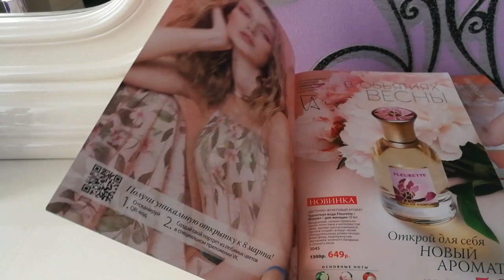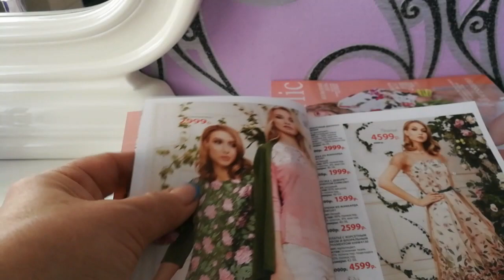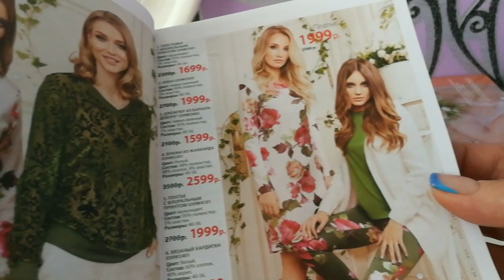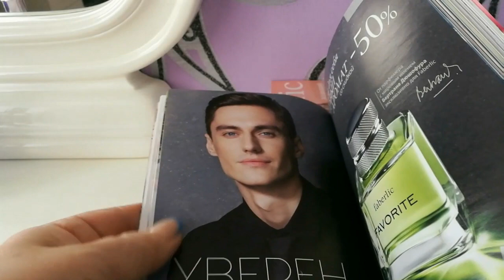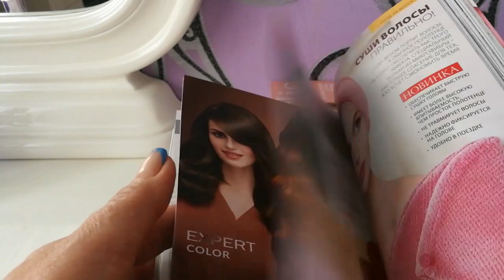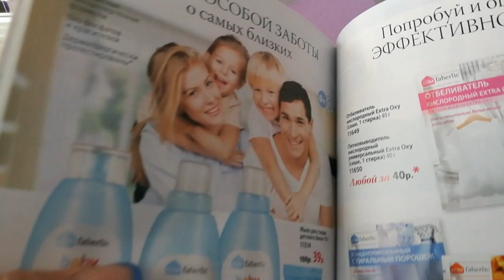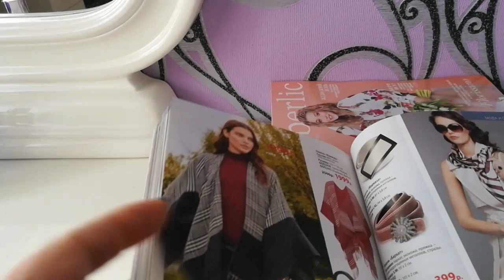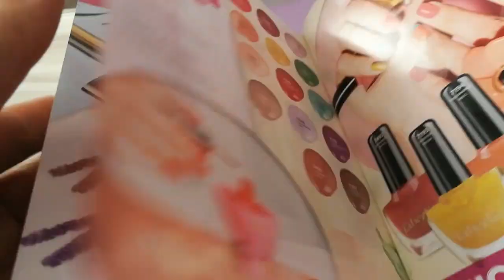Новинки каталога 3 Faberlic / Фаберлик. Основные акценты каталога и самые выгодные предложения.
Всегда интересно заглянуть в новый каталог. Что же в этот раз приготовила для нас компания faberlic? В данном видео - о самых выгодных предложениях и об огромном количестве новинок в каталоге 3 фаберлик.

Пользуйтесь всеми "плюшками" от компании Фаберлик: Cashback до 260 ₽ с КАЖДОЙ тысячи заказа, подарки за заказы и участие в распродажах со скидками до 75%.